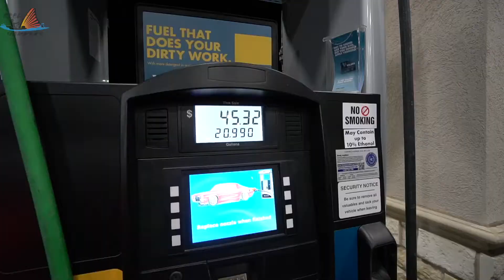Redfish School - Mavic Pro Drone - Kayak Fishing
Tim and I take a morning trip during the summer to chase schools of redfish. Caught some footage on the Mavic Pro before birds decided to attack it.